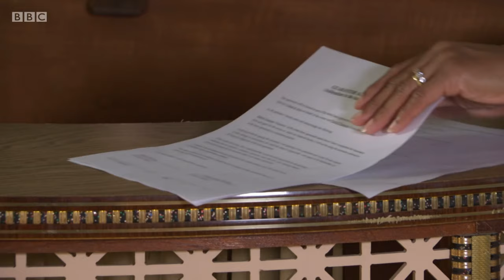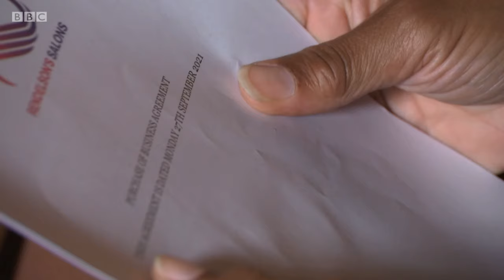EastEnders - Sheree Trueman Leaves The Square! | 30th September 2021